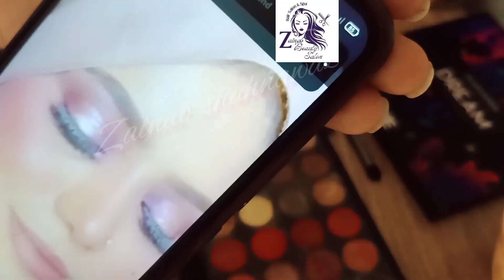sumaiya Rameez recreate makeup look ((tutorial))@zainabbeautysalon391